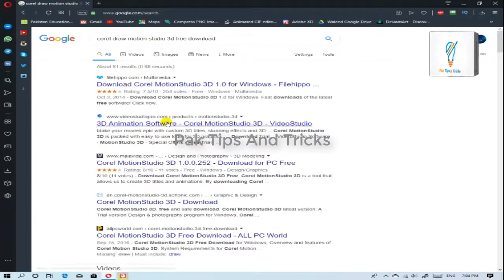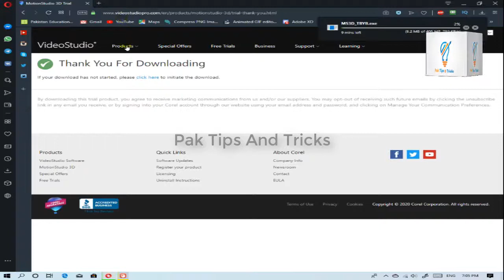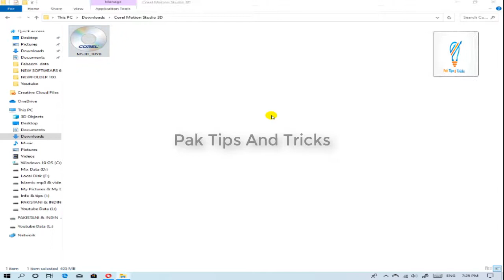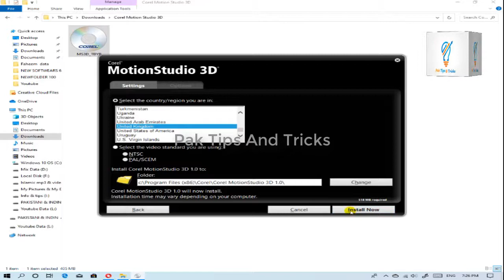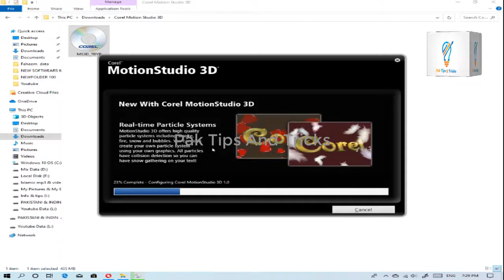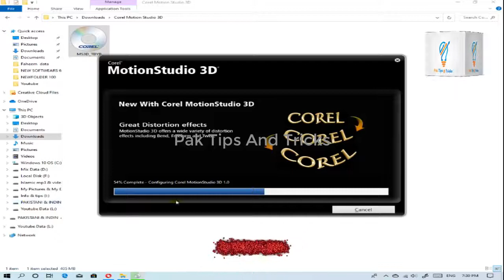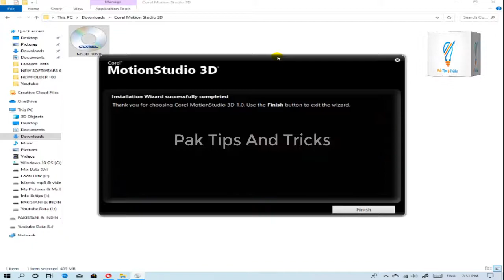corel motion studio kesy install karen | How to Install Corel Motion Studio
how to corel motion studio 3d installation in urdu